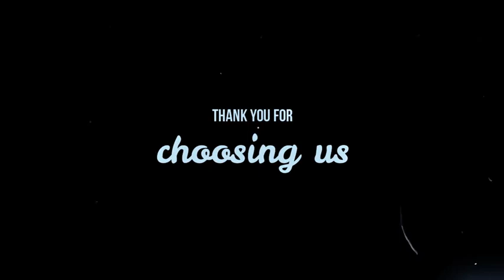WILLIAM' S MATEBETO